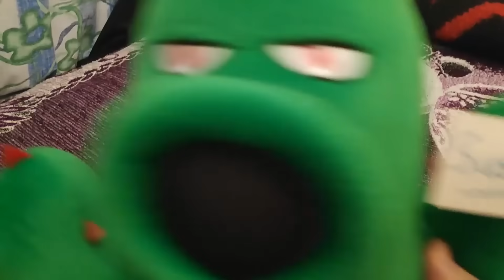MI NUEVO PÁJARO BOMBA ELEGANTE !! - ZOMBIE TSUNAMI